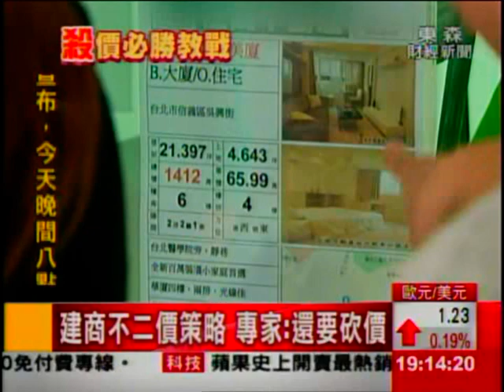房價高掛!Sway分享殺價必勝心法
實價登錄後,部份建商打出不二價因應,不過房產專家Sway跟政大地政系教授張金鶚分析，這只是噱頭，民眾還是要砍價,我們特別請來Sway分享買屋殺價必勝的心法!